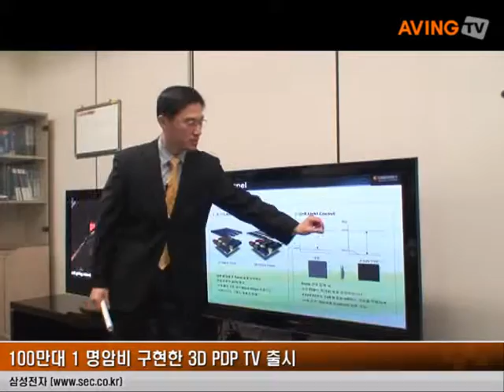080228_삼성_3D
080228_삼성_3D